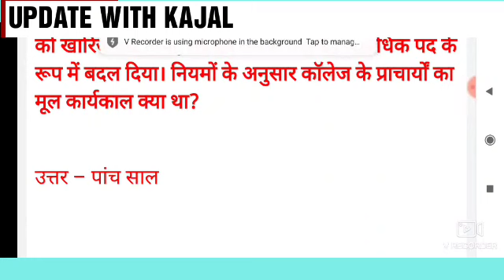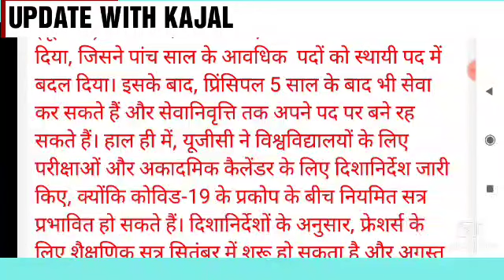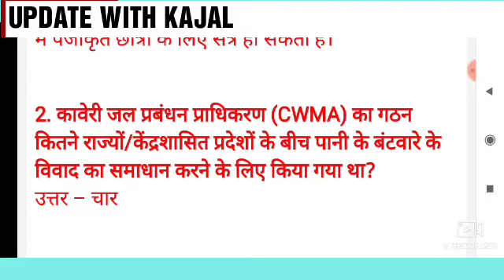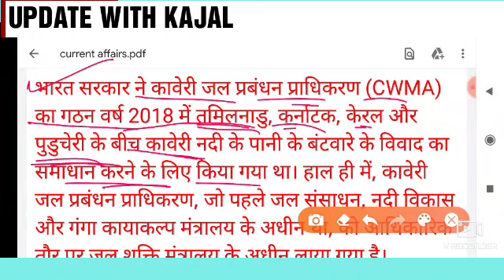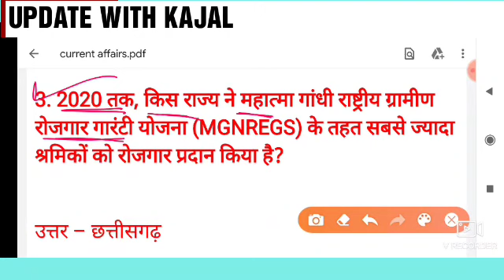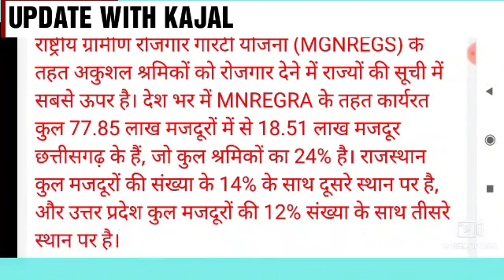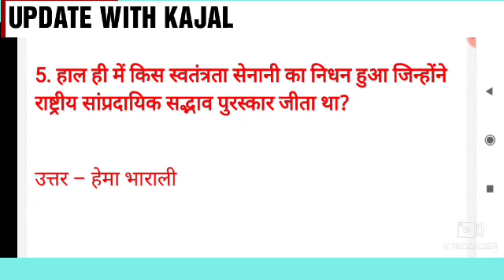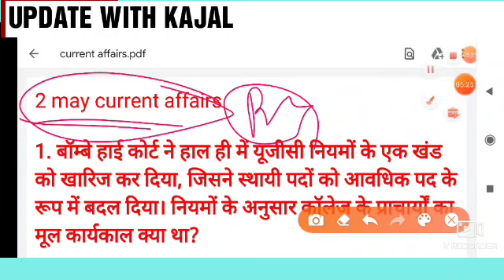2 may Current Affairs 2020| Current Affairs Today | Daily current affairs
2 may Current Affairs 2020| Current Affairs Today | Daily current affairs | current affairs today